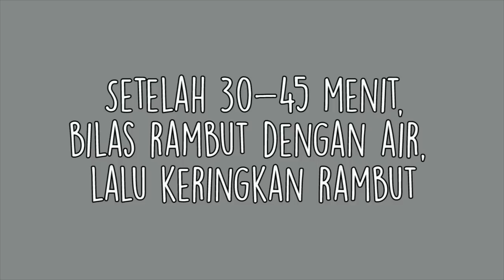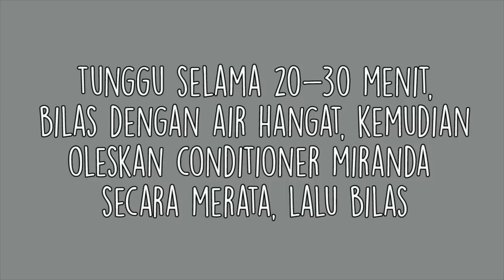[TUTORIAL] Cara Mewarnai Rambut Sendiri - Pink+Wine Red (How to Dye Your Hair at Home)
Produk di video ini bisa kalian beli di:
Shopee: